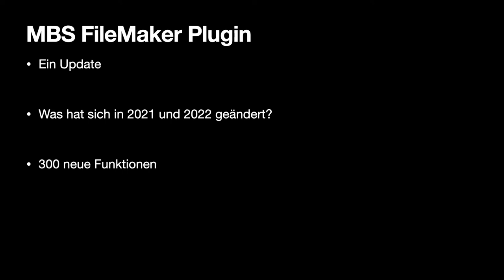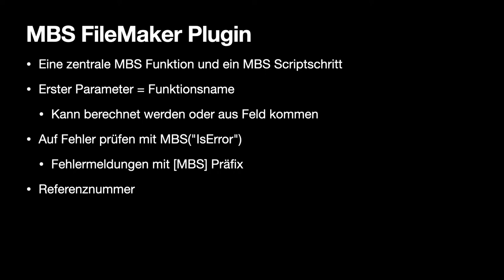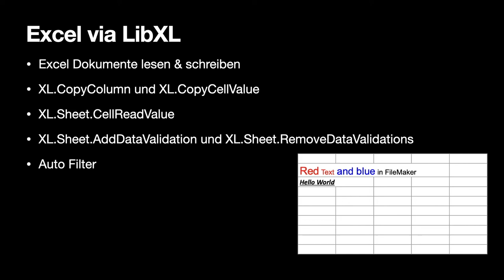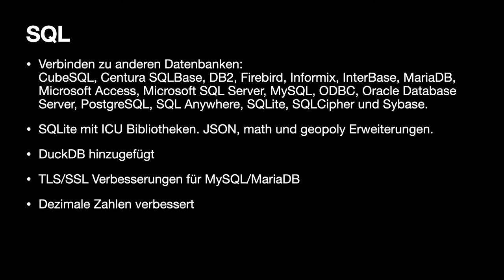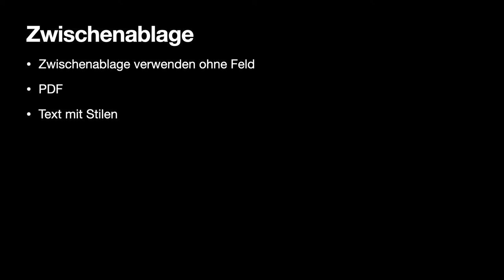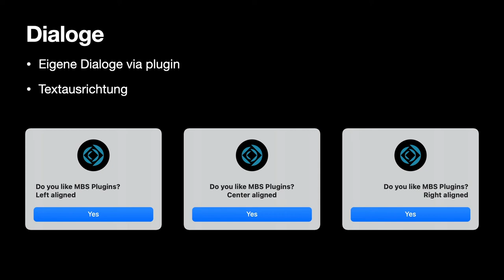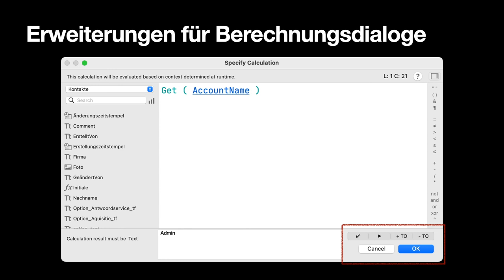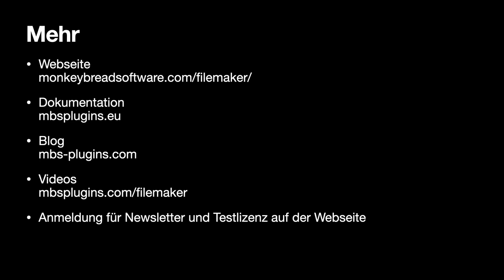MBS FileMaker Plugin de 2022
Lassen Sie uns Ihnen zeigen, was es 2021/2022 neues im MBS FileMaker Plugin gibt.

00:00 Willkommen
00:08 Übersicht zum Plugin
05:16 Apple Silicon
06:11 Linux
06:35 Drag&Drop
07:23 Data Detector
08:04 IBAN
08:34 LibXL
09:35 DynaPDF
12:56 SQL
14:15 Listendialog
14:45 System Info
15:46 Tesseract 4
16:14 Barcodes
16:55 Eigene Funktionen mit JavaScript und FileMaker
18:02 CURL
18:55 Zwischenablage
19:37 WebView 2 für Windows
20:44 Word
21:24 Dateien
22:22 XML & JSON in Farbe
22:44 WebHooks
23:46 Dialoge
24:00 Windows Photo Import
24:25 Fehlersuche
25:57 iOS SDK
27:34 FileMaker Erweiterungen
32:35 Informationen & Kontakt